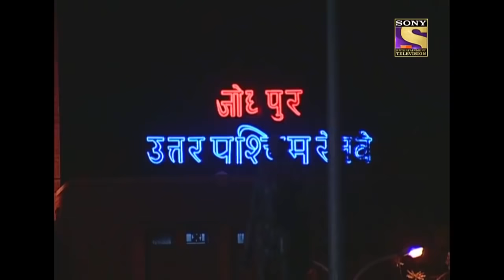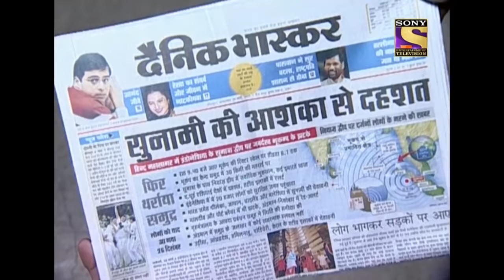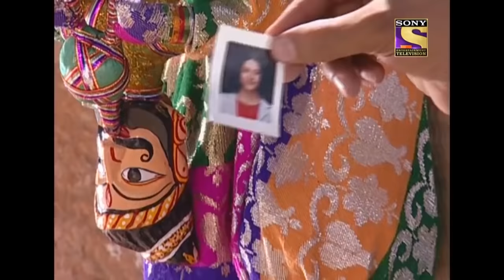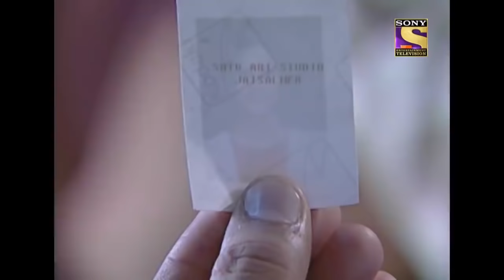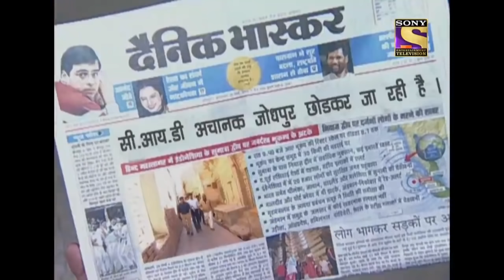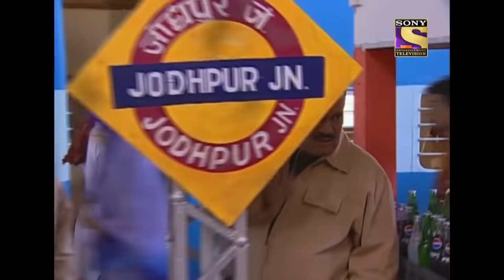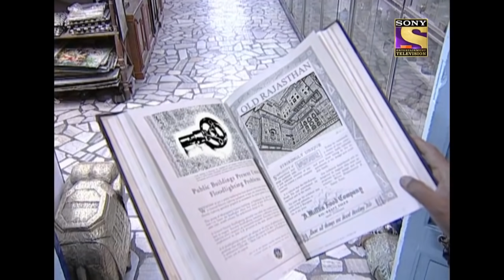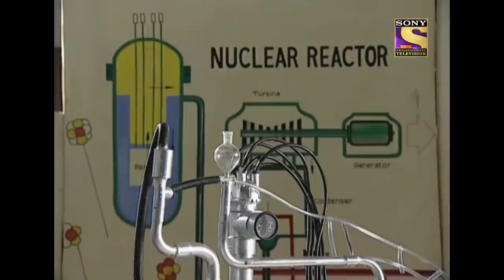CID के हाथ आया Rajasthan का एक Case | सी आई डी | CID – 2 in 1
CID is back with its crime-filled episodes. The tales gripping and keeping you on the edge of your seats throughout the ride. This particular case is about a scare bomb that blows in the middle of the city. Team CID investigates its whereabouts.